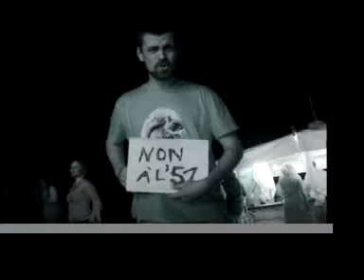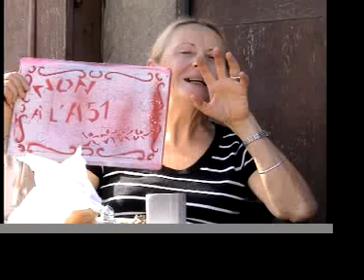pas de béton !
mens trieves habitants photographiés devant un tag protestant contre le béton abusif